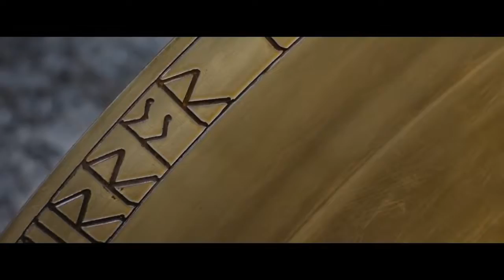Белоснежка и Охотник 2